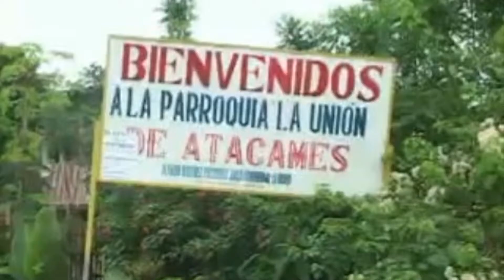BALNEARIO DE AGUA DULCE DE LA UNION DE ATACAMES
Proyecto de grado kenia cabrera colegio 5 de agosto.